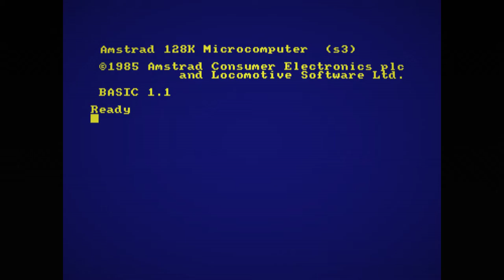Dr.Roland - Amstrad CPC - Short gameplay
Dr. Roland is finally released.
Dr.Roland is one of the disquallified entries of the last CPCRetroDev 2020, and the full package includes all the content required by the contest: snapshots, video samples, user manual and source code.